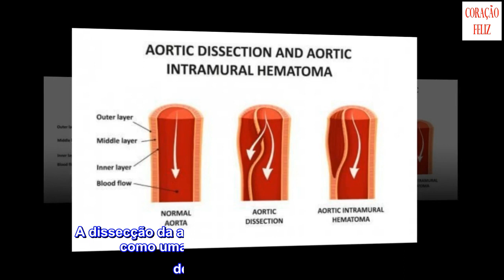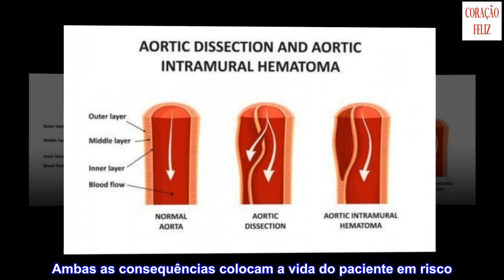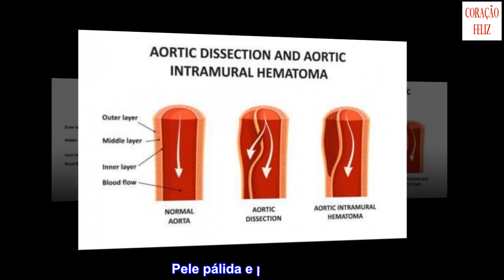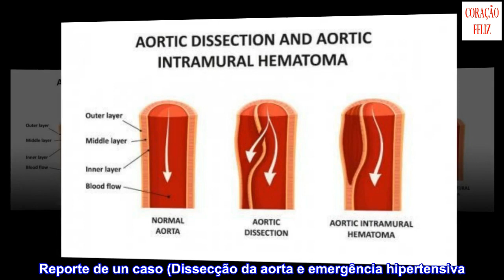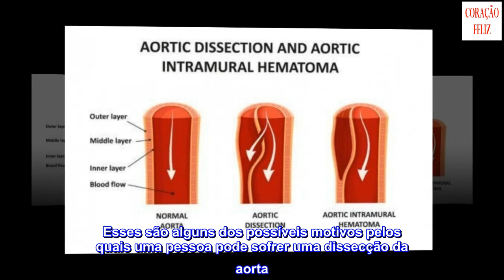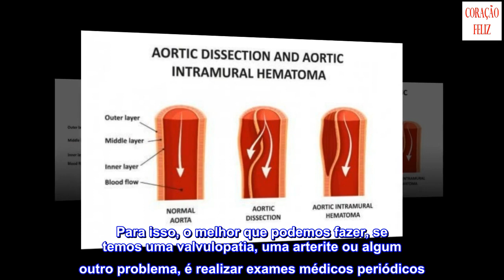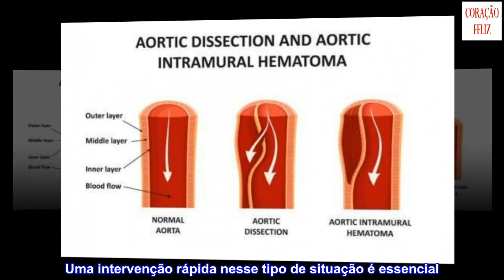O que é uma dissecção da aorta?